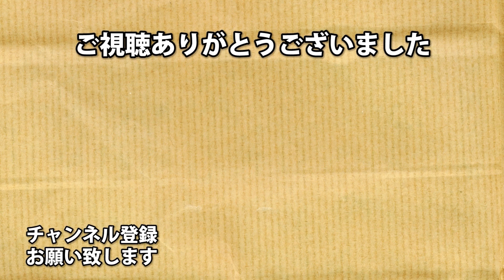むしろ生存者を担いでる方が足が速いクラウン デッドバイデイライト【Dead by Daylight】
クラウン最強！
クラウン最強！

アーノルズはせがわ